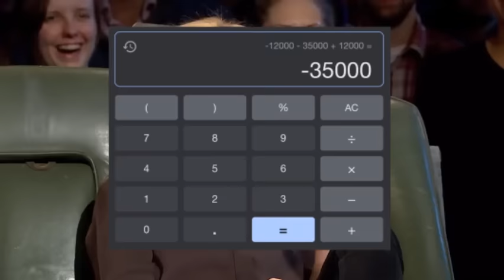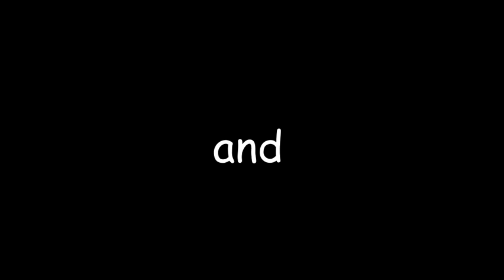Gillian Anderson being adorable on Top Gear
she’s so cute 💃

I approve jjjjjjjjjjjacksfilms to react to this (and openly encourage it and any other of my videos I love you johncinema)